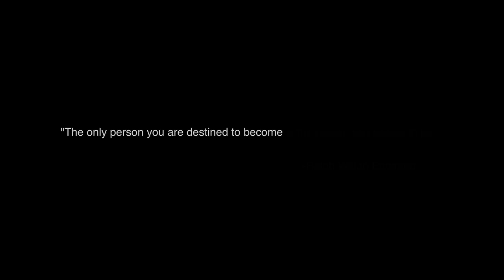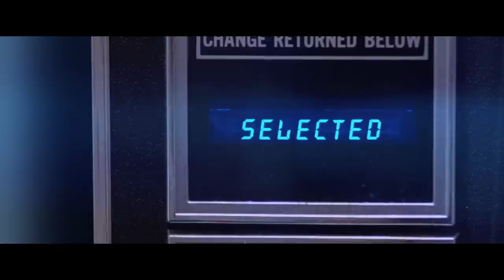ASKING ALEXANDRIA - The Death of Me (Official Music Video)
The Official Music Video for the song "The Death of Me" by Asking Alexandria.

Asking Alexandria // OUT NOW

THE DEATH OF ME // LYRICS

I ask myself over and over and over again
Flies in my brain
Pouring out from the cracks in my skull

Am I alone?
Surrounded by sin and
I think I might just be suffocating

The devil came to take me to hell
But I'm already there

Am I insane? Am I insane? Am I insane?

I won't let you be the death of me
No, I refuse to let you bring me down (bring me down)
I won't let you make me out to be
The one who's in the wrong
I know I've lost my mind before
But now I'm back
And I'm better than ever

I fold myself over and scream 'til I'm spitting blood
The itching is incomprehensible and it won't stop

Am I alone?
The voices grow fainted
But they just won't fucking go away

Am I alone?
Surrounded by sin
I think this might just be the end

You can't take this away from me
You can't relieve these demons
You can't make this OK for me
You're the ones who caused these feelings

I apologize for what I'm about to do
I tried to sympathize
But at the end of the day
You brought this on yourself

But now I'm back and I'm better than ever
Now I'm back and I'm better than ever

The tears
Have left a blur
That I can't explain
The pain
Has left a hole
In which my heart should've been

I'm blind with rage
And I can't shake this feeling
Irrational
Impetuous
Intemperate

(Irrational, impetuous, intemperate!)
I refuse to let you bring me down (bring me down)
(Irrational, impetuous, intemperate!)
But I'm back and I'm better than ever